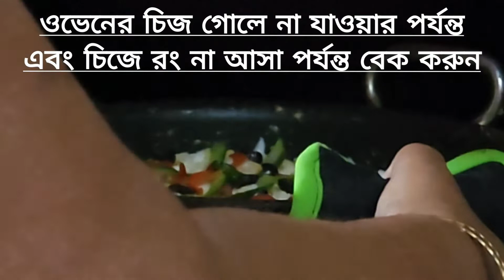OVEN BAKED PASTA 🍝. ওভেন বেকড পাস্তা।@uchowdhury pasta 🍝🍝🍝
উপকরণ:
১)৪০০ গ্রাম পাস্তা
২) ৪ টেবিল চামচ বাটার
৩) ৪ টেবিল চামচ ময়দা
৪)১/৪ চা চামচ  গোলমরিচের  গুঁড়া
৫)১ টেবিল চামচ রসুন বাট
৬) স্বাদমতো লবণ
৭)১ চা চামচ চিনি
৮)৪ কাপ দুধ
৯) মুরগির মাংস ৬০০ গ্রাম
১০) চিলি ফ্লেক্স ১ চা চামচ
১১)১ চা চামচ ওরিগানো
১২) পরিমাণমতো মোজারেলা চিজ 🧀🧀🧀